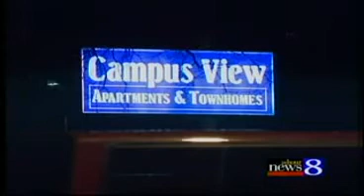Unarmed Stoner shot by an unpunished cop.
This sounds very much like a blotched assassination attempt to me.  I try real REAL FUCKING HARD not to believe the conspiracy theory stuff but fuck the police, the sheep and the whole fucking country if that cop isn't punished!